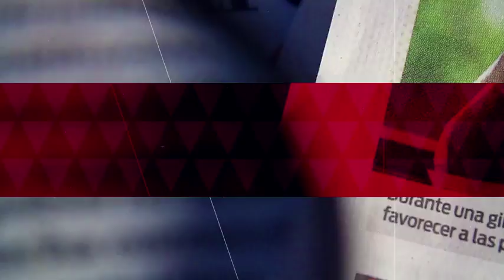Detalles de la jornada de actividades en Rusia 2018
Recuento de lo más destacado durante la jornada de actividades en el mundial de Rusia 2018.

19 junio de 2018